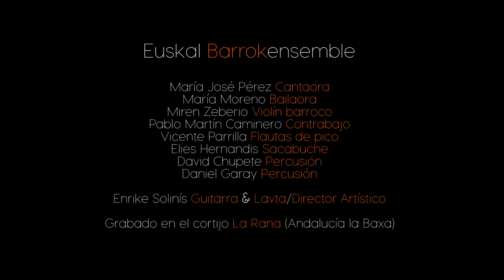El Amor Brujo [Catalan Sub] - Enrike Solinís & Euskal Barrokensemble (ALIA VOX)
Documental realizado por Noah Shaye .

"Enrike Solinís, inventor, realizador y director musical de este maravilloso programa. también conoce la admiración que Manuel de Falla sentía por el auténtico cante jondo y por la música popular de su Andalucía natal; por ello, con el sugerente canto de su cantaora y la interpretación siempre creativa e inspiradora de sus músicos y de él mismo, nos invita magistralmente a descubrir las fuentes y la esencia de una poética historia de magia y amor que nace y se eleva con los aromas de la flor de azahar, las pasiones gitanas y el encanto único de esa Andalucía eterna."

 Jordi Savall